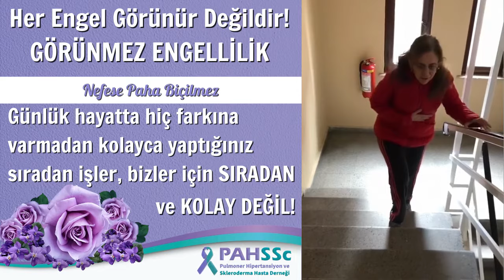PAHSSc - Görünmez Engellilik; Pulmoner Hipertansiyon - Skleroderma - idiyopatik pulmoner fibrozis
"Hastalığımı görememen bunun gerçek olmadığı anlamına gelmez!"

Ağrıyı göremezsin ya da nefese açlığı!

Her engelin görünür olmadığı gibi her hastalık da görünür değildir. Bazen kişinin ne denli ciddi bir hastalıkla mücadele ettiği dış görünüşünden anlaşılmaz.

Görünmez bir hastalıkla mücadele edenler bazen kendi yakınlarını bile ne denli ciddi bir hastalıkla savaştıklarına ikna edemeyebilirler. Hastalığın yarattığı birçok engel psikolojik olarak algılanabilir. Hastalar yakınlarından bile mobbing’e varacak şiddette davranışlar görebilir, ötekileştirilebilir, yalnızlaştırılabilirler.

Skleroderma, vücudun bağışıklık siteminin kendi sağlıklı hücrelerine saldırarak; deride, kaslarda, kan damarlarında ve iç organlarda bozulmalara yol açan bir grup hastalığın ortak adıdır. İki tür skleroderma vardır:

Lokalize (sınırlı) sklerodermada, hastalık deri ve deri altındaki dokularla sınırlıdır. Gözleri tutarak üveit’e (körlüğe) neden olabildiği gibi eklemleri tutarak artrit’e (vücut tarafından üretilen, eklemlerde meydana gelen iltihabi bir durum) yol açabilir.

Sistemik (yayılmış) sklerozda hastalık yayılmış olup, sadece deride değil, iç organlarda da tutulum vardır. Kesin bir tedavisi yoktur. İlerleyişini durduran veya yavaşlatan tedavileri vardır. Tedavi edilmediğinde Ciddi sonuçlar doğurur.

Kendisine has bir belirtisi olmayan Pulmoner hipertansiyon yaş, cinsiyet, ırk, sosyal veya etnik köken gözetmeden herkesi bulabilir. Akciğerler ve kalp arasındaki kan damarlarında anormal derecede yüksek basıncı için kullanılan genel bir ifadedir. Akciğer yüksek tansiyonu anlamına gelir. Kalbe kan ve oksijen akışını engelleyen, ilerleyici, kalp yetmezliğine neden olabilecek, hayatı tehdit edebilen bir hastalıktır. Ortalama doğru tanıyı alma süresi 2 ile 3 yıl almaktadır. Doğru tanıyı alan hastaların %75’inde hastalık artık ileri safhaya ulaşmıştır.

Çoğu pulmoner hipertansiyonlu birey, nefes darlığı, yorgunluk, göğüs ağrısı'ndan şikayet eder.

Erken ve doğru teşhis, pulmoner hipertansiyon hastalığının seyrini önemli ölçüde değiştirir.

Yaşam kalitesini artıran ilaç tedavilerinin yanı sıra akciğer nakli dahil cerrahi tedavi seçenekleri de bulunur.

Dünya Sağlık Örgütü (DSÖ) PH'nu 5 grup altında toplamıştır.
1- Pulmoner Arteriyel Hipertansiyon (PAH)
2- Sol Kalp Hastalığına Bağlı PH
3- Akciğer Hastalıkları ve/veya Hipoksiye Bağlı PH
4- Pulmoner Arter Obstrüksiyonuna Bağlı PH (KTEPH)
5- Mekanizması Belirsiz PH

KTEPH pulmoner hipertansiyonu kesin tedavisi olan TEK türüdür.  Ameliyata uygun olan KTEPH'li hastalar, deneyimli merkezlerde yapılmakta olan Pulmoner Endarterektomi ameliyatı sonrasında tamamen sağlıklarına kavuşabilmektedirler.

Unutmayın, her hastalık sık rastlanan bir hastalık olmayabilir. 2.000 kişide 1 veya daha az sıklıkta görülen hastalıklara “nadir hastalılar” denir.
Pulmoner Arteriyel Hipertansiyon (PAH), Skleroderma, Eisenmenger Sendromu, İdiyopatik Pulmoner Fibrozis (İPF), Kronik Tromboembolik Pulmoner Hipertansiyon (KTEPH) birer nadir hastalıktır.

Bazı nadir hastalıklar organ nakline ihtiyaç duyabilirler. Sevdikleriniz hayattayken ihtiyaç duymaları halinde hiç düşünmeden bağışlayacağınız organ ve dokularınızı öldükten sonra mezara götürmeyin. Bırakın bu dünyada CAN olsunlar.

PAHSSc, kar amacı gütmeyen ve her biri birer nadir hastalık olan Pulmoner Arteriyel Hipertansiyon, Skleroderma, Sistemik Skleroz, Eisenmenger Sendromu, Kronik Tromboembolik Pulmoner Hipertansiyon (KTEPH), İdiyopatik Pulmoner Fibrozis (Akciğer Sertleşmesi), Akciğer Nakli ve Kalp-Akciğer Nakli hasta ve ailelerinin dayanışma derneğidir.